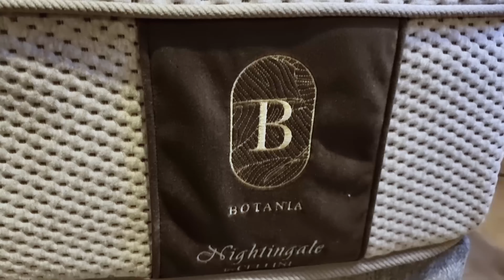Nightingale Premium Mattress - Botania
Lavish layer of super-soft antimicrobial fabric
A superbly tailored mattress that combines a luxurious blend of super-soft, cool to the touch fabric with 100% antimicrobial technology and thick natural latex topper.

Feel the plump lavish layer of the TENCEL® botanic fabric, extracted from eucalyptus wood pulps. TENCEL® naturally absorbs and then releases moisture back into the environment, reducing mould and bacterial growth. Its natural moisture makes it a static-free fibre without electrostatic buildup.

Achieve better sleep as TENCEL® draws heat away from your body, maximizing airflow and cooling you down. Besides giving you a cool touch that is soft to the skin, you’ll get a restful night’s sleep and absolute relaxation allowing your body to completely regenerate during the night.